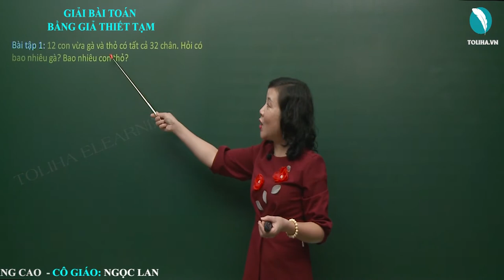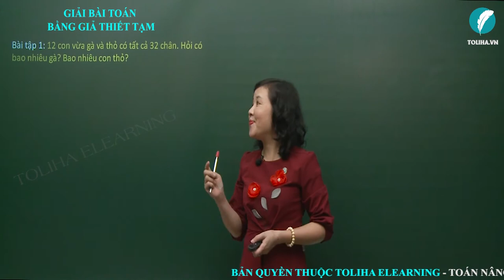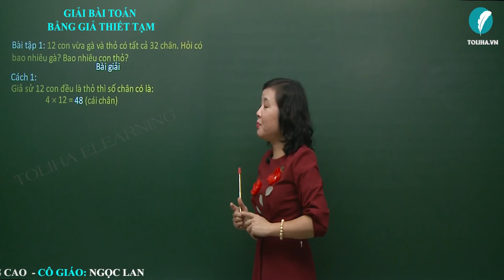Giải Bài Toán Bằng Giả Thiết Tạm - Toán Nâng Cao Lớp 5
Bài tập 1: 12 con vừa gà và thỏ có tất cả 32 chân. Hỏi có bao nhiêu gà? Bao nhiêu con thỏ?
Bài giải
Giả sử 12 con đều là thỏ thì số chân có là:
4 x 12 = 48 (cái chân)
Số chân thừa ra so với thực tế là:
48 – 32 = 16 (cái chân)
Sở dĩ số chân thừa ra là do thấy số chân gà thành số chân thỏ
1 con thỏ hơn 1 con gà số chân là:
4 – 2 = 2 (cái chân)
Số con gà có là:
16 : 2 = 8 (con)
Số con thỏ có là:
12 – 8 = 4 (con)
Xem đầy đủ bài giảng
GIẢI BÀI TOÁN BẰNG GIẢ THIẾT TẠM